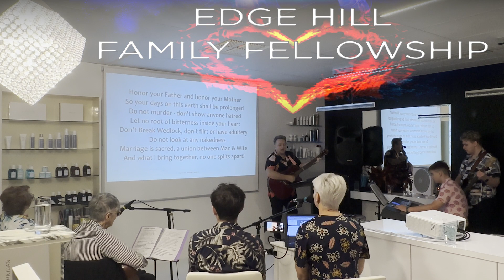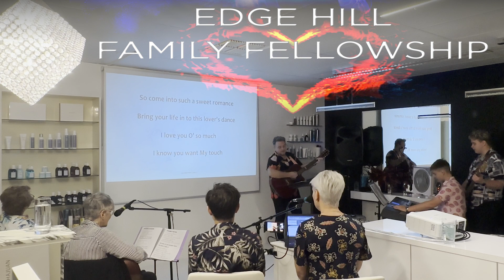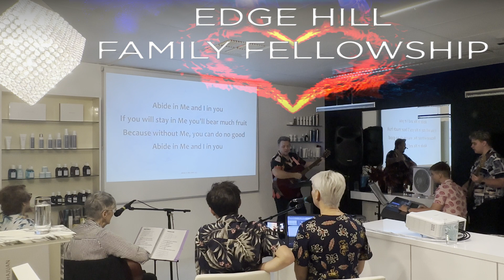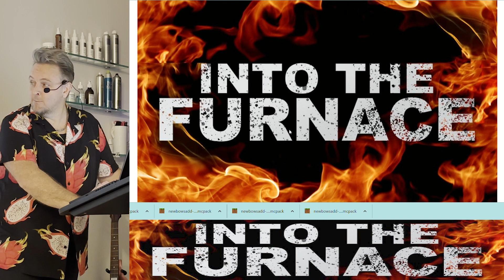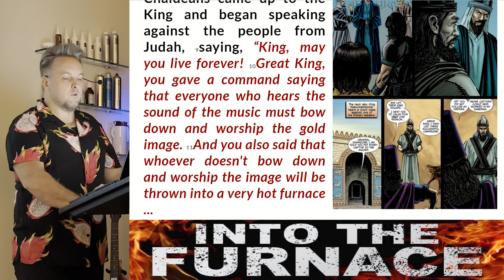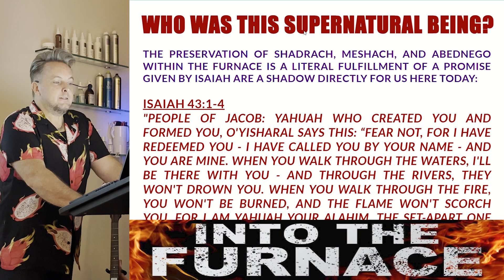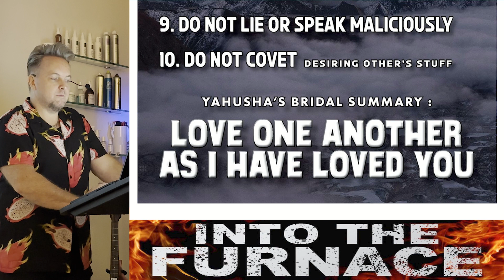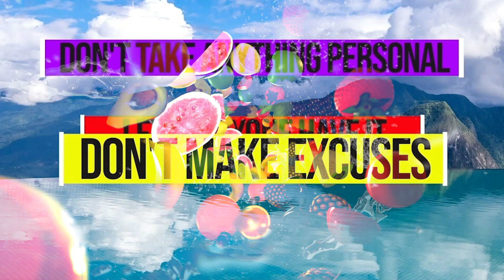EDGE HILL FAMILY FELLOWSHIP 11/3/23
00:45  - Love One Another (10 Commands Song)
09:10 - Yahusha Is Good / Ancient Paths
17:10 - My Chosen Ones / I Believe
25:00 - Grafted In /Abide In Me
30:00 - I Bow My Knee
42:15 - STUDY - Daniel.3: FURNACE